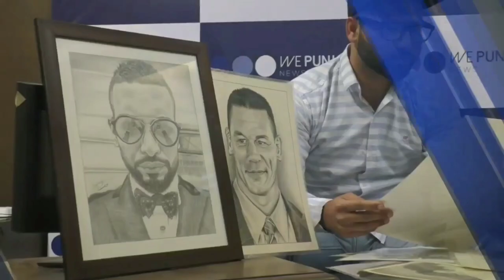Interview with lovelybull / wepunjabi news / sketch artist / kapil sharma sketch / realistic sketch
Hor sketch dekhn de lye tuc mera instagram  page dekh sakde o.